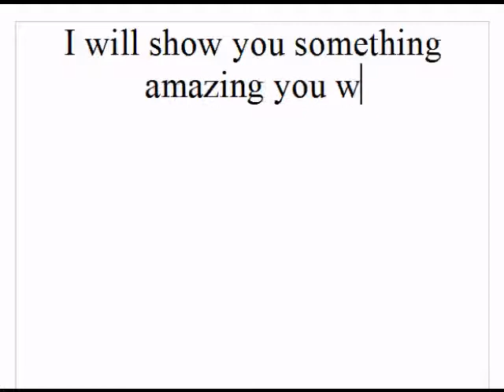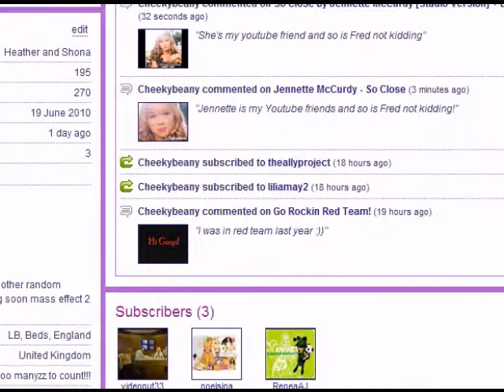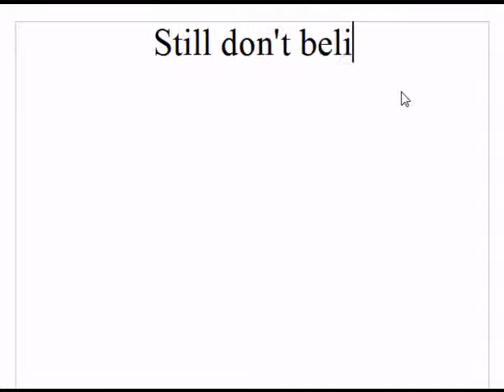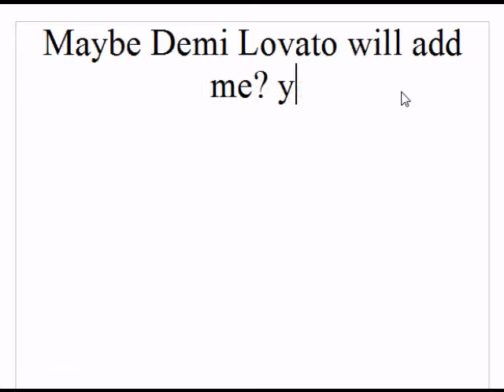Proof of Celeb Friendship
Jennette and Fred are my Youtube buds and I have proof